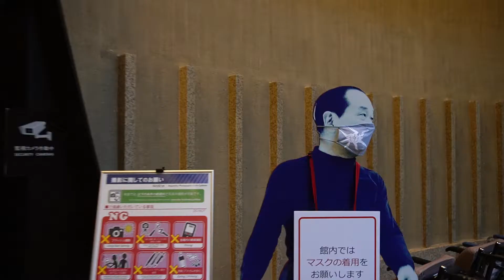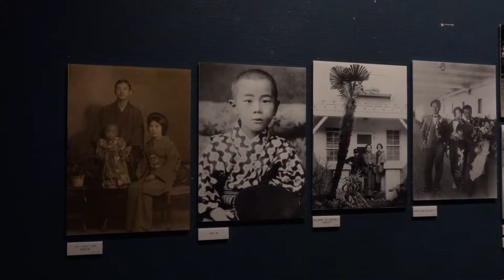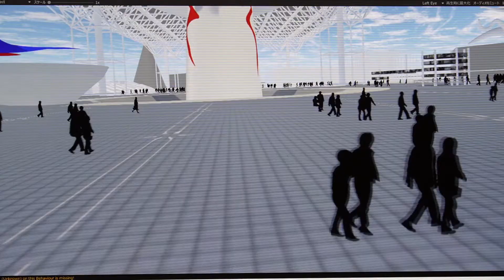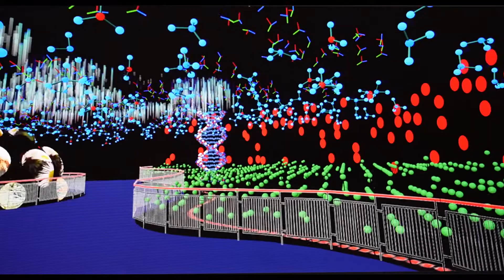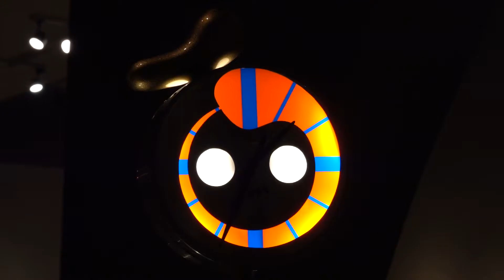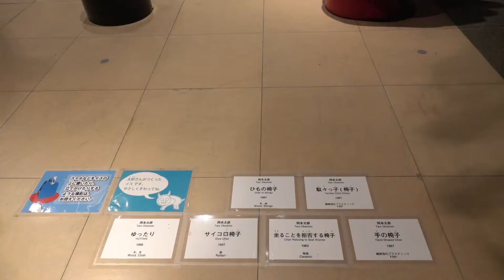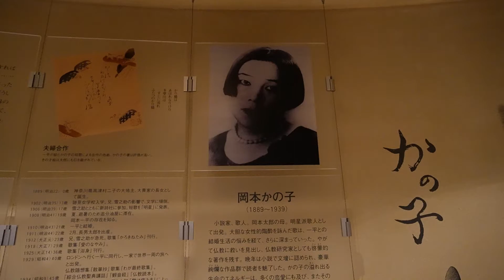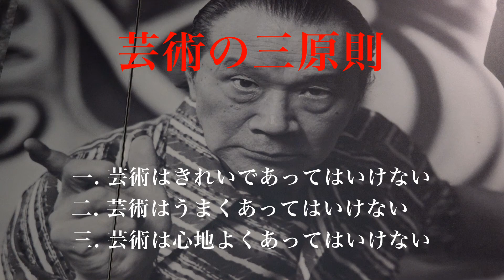#11 川崎市岡本太郎美術館/生誕110周年 岡本太郎の世界 ~太陽の塔VR体験・太陽の塔のグッズ・太郎の代表作・作品に触れる体験コーナーまで~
日本を代表する芸術家・岡本太郎。
今年は生誕110周年にあたります。
大阪万博の太陽の塔。そして、
芸術は爆発だぁー！でお茶の間でも
人気を博しましたのでご存じの方も多いはず。

当初、大阪万博のテーマである「人類の進歩と調和」に納得できないと
断りつづけていた太郎。
そして、「とにかくべらぼうなものを作ってやる」と
構想し出来上がったのが太陽の塔でした。

その太郎の代表作である太陽の塔をCG制作で蘇らせようと
日本工業大学の学生が毎年取り組んでいます。
プロジェクトもVer.4を数え、初めてVR視聴を試みました。

今回は太陽の塔のVR体験からさまざまな太陽の塔のグッズ。
さらには太郎の代表作や直接触れることができる体験コーナーまで
岡本太郎の魅力を余すことなく紹介いたします。

常設展・企画展 共に年4回展示替えが行われます。
現在、VR体験は終了しています。

年間パスポートは大変お得なので
岡本太郎ファンの方はぜひお買い求めください。
1年間いつでも、何度でもご利用いただけるお得な年間パスポートです。
料金
①一般 1,500円 　②高大生 1,100円 　③65歳以上 1,100円

禁止事項
●動画の撮影
●フラッシュを使用した撮影
●三脚・一脚・自撮り棒・ジンバルなど撮影補助器具の持込み・使用

川崎市多摩区枡形7-1-5　生田緑地内

【最新動画】
#14【旅する焼き芋屋】あなたは見たことがあるか？
日本中を旅するヒロのスーパーカブの焼き芋屋

#13 【デカ盛り】1kg超・ 高さ20cmの超豪華海鮮丼。
おやじが人類史上最高難度 「金メダル丼」の頂きに挑む！

#5 日本らしい夏を満喫する日本民家園の納涼まつり(生田緑地)

YouTube制作始動！
企業向けから個人まで YouTube動画制作・ライブ配信致します。

YouTube動画制作
YouTubeの企画・撮影・編集からチャンネル運営まで致します。イベントなどのMC・ナレーターの手配やオリジナルのBGM・効果音制作も依頼可能です。

撮影のみ、編集のみの代行もOKです。

YouTubeライブ
都内提携スタジオからのライブ配信が可能です。Tricasterを使用して複数台のカメラスイッチングやYouTube以外にFacebook、Twitch、Instagramなどの複数のプラットフォームで同時にライブストリーミングを行うことができます。
※課金システムも可能です。